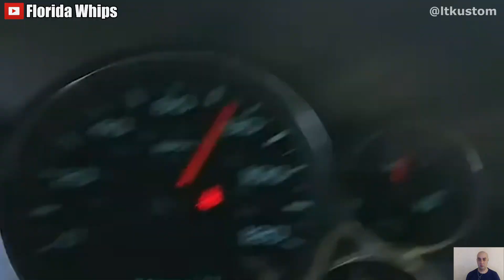Put Big Rims on Everything? Most Amazing Whipz / Big Rims / Hood Donks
🟥 Big Rims, Old Schools whips, candy paint, wett paint,donk racing, forgiatos, floaters, Amani, gbody, donks, donk chevy, foreign cars, car show, donuts, burnouts, caprice, Impala